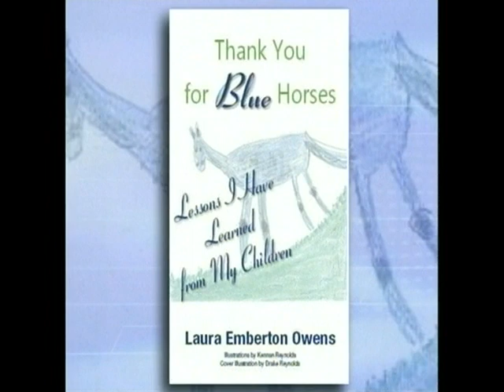Thank You for Blue Horses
Laura Emberton Owens talks to Good Morning Kentucky's Chris Dietz about her new book, "Thank You for the Blue Horses: Lessons I have learned from My Children."  The former Secretary of the Kentucky Education Cabinet's first book is available at Amazon.com, BarnesandNoble.com and at selected local book stores.